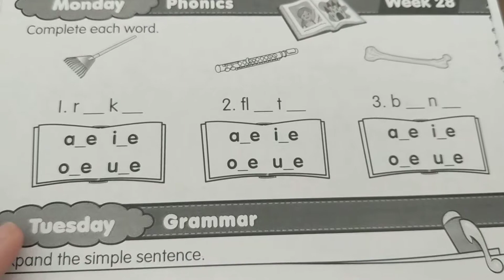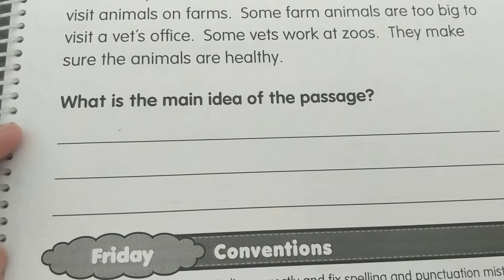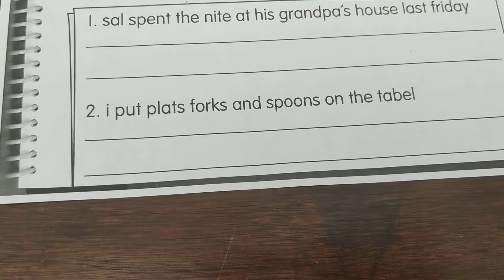ABC, week 35